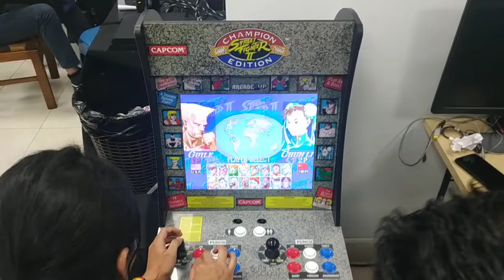BIB - SSF2 Tournament - Grand Finals - TSD Moro Vs. Fredy Castro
Torneo Relampago en el BIB